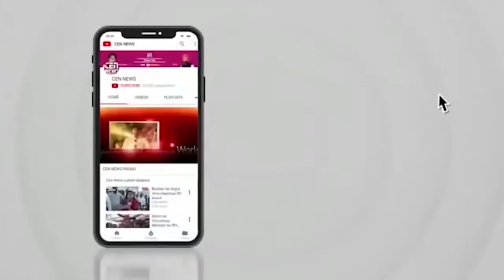अर्पिता मुखर्जी के दूसरे फ्लैट 29 करोड़ कैश और 5 किलो सोना जब्त, टॉयलेट में छुपाया था खजाना